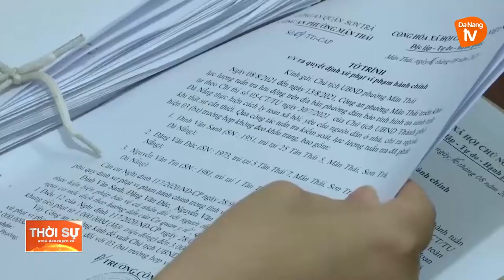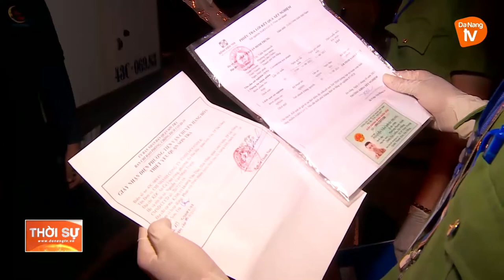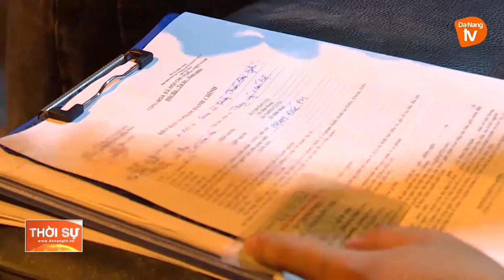LỰC LƯỢNG CÔNG AN NHÂN DÂN - LÁ CHẮN PHÒNG, CHỐNG COVID 19